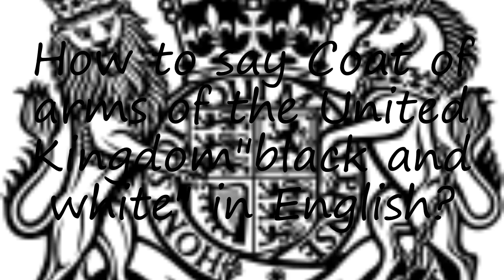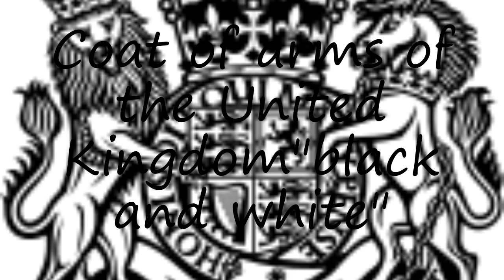How to pronounce Coat of arms of the United Kingdom"black and white" in English?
to speak in yourself Coat of arms of the United Kingdom"black and white" and let us know how it done according you! :) Want to teach us how you name is pronounced? and let us know! Do you have a pet or a favorite animal? Searching for a nice baby name with meaning? How to pronounce Coat of arms of the United Kingdom"black and white" in English? say Coat of arms of the United Kingdom"black and white"! How to say Coat of arms of the United Kingdom"black and white". How to pronounce Coat of arms of the United Kingdom"black and white" correctly.  Learn the pronounciation Coat of arms of the United Kingdom"black and white"! Expand your vocabulary, learn Coat of arms of the United Kingdom"black and white" word. Use this free pronunciation guide to practice words at a time. Learn for free. Thank you for viewing, please like or subscribe! hoe om te sê, si të thuash, እንዴት እንደሚናገር, wie sagt man, comment dire, come dire, como dizer, как сказать, nasıl denir, cómo decir, 怎么说,